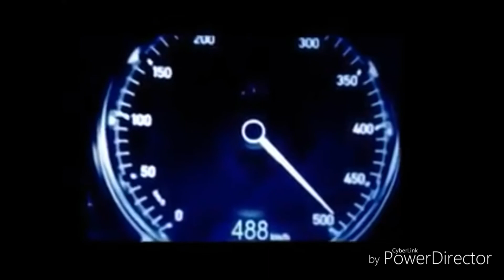בוגאטי שירון 0 - 500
This is the bugatti chiron - the festest car in the world
Top speed is  500 km/h
Bugatti chiron 0-500 km/h